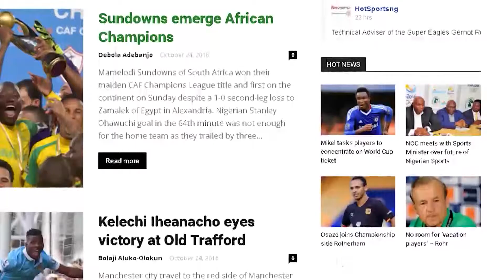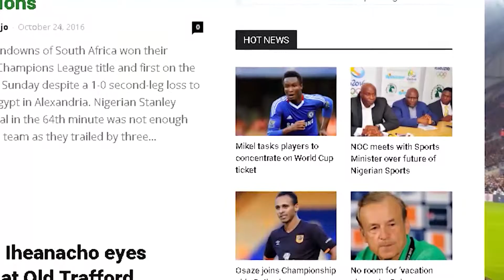on hotsports tv website